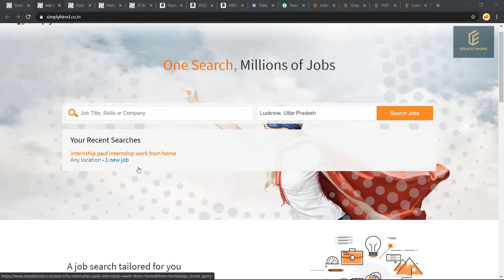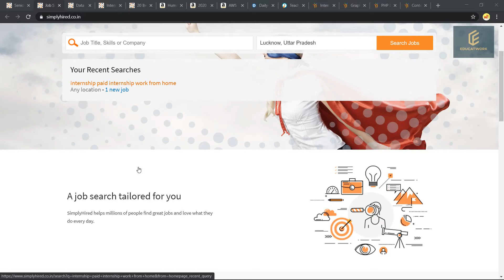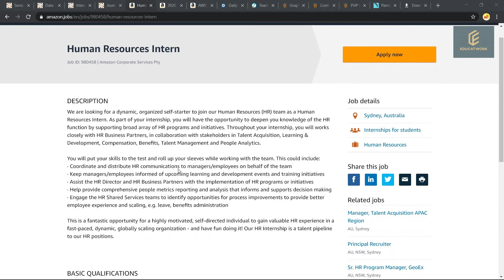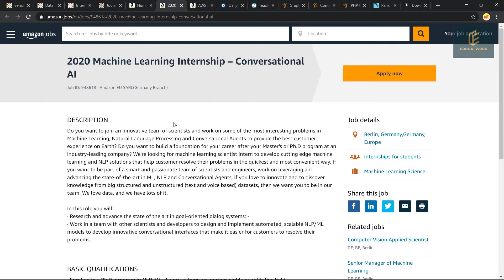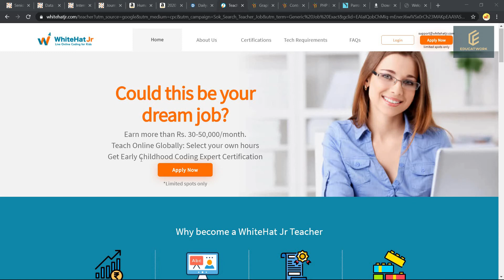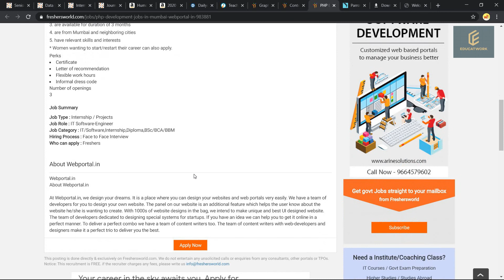jobs in 2020 | work from home Internships and jobs | internship + job in 2020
Hii! friends welcome to educatwork.
Employment Outlook 2020. Facing the jobs crisis. The COVID-19 pandemic has triggered one of the worst jobs crises since the Great Depression. There is a real ...
so don't worry about your job in this video we are discuss about best jobs for everyone.